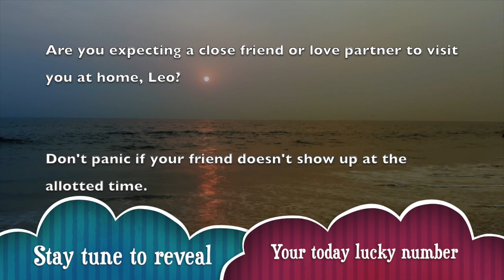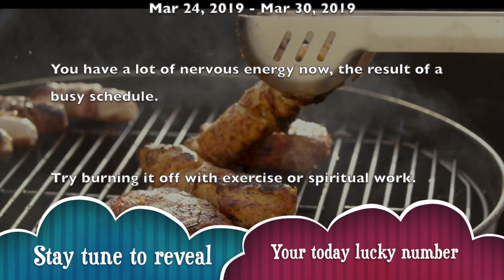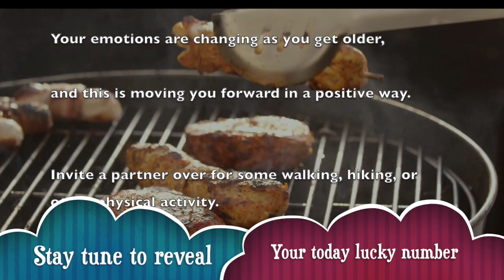Monday, March 30 : Leo Horoscope Lucky Numbers Today | A Plus Life